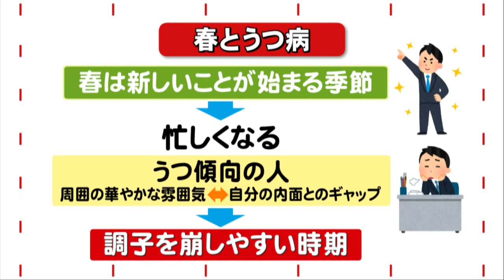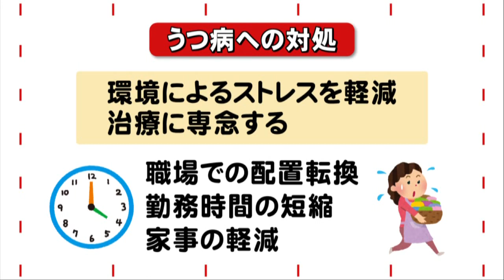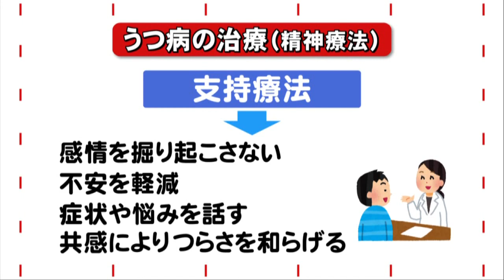あきたメディカル通信「うつ病とは」 内藤 信吾医師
AKT秋田テレビで毎週土曜日10:25～放送「あきたメディカル通信」
内藤 信吾医師が「うつ病とは」について解説します。